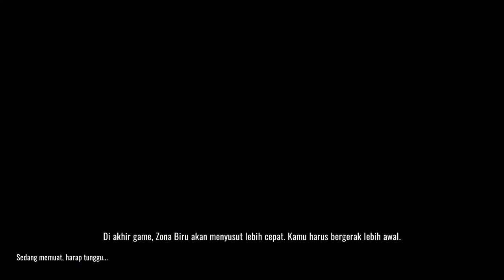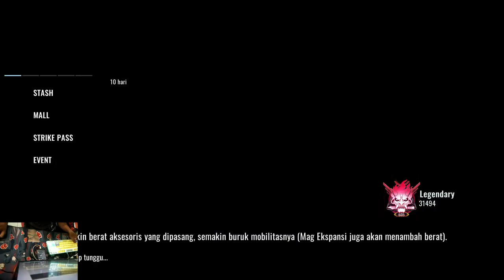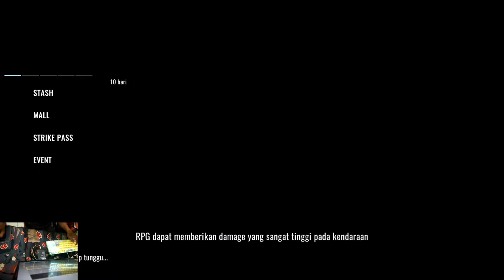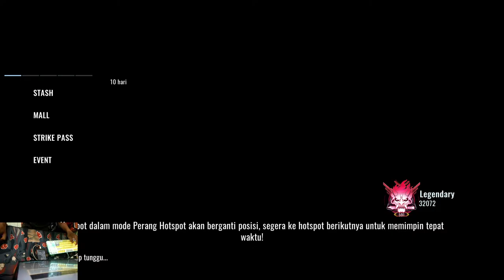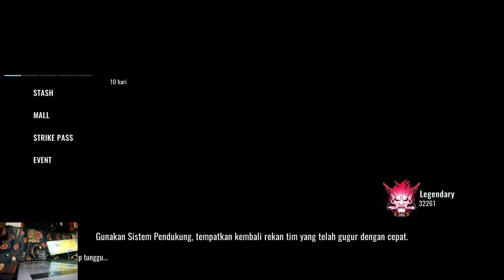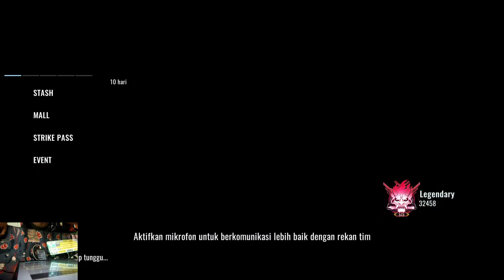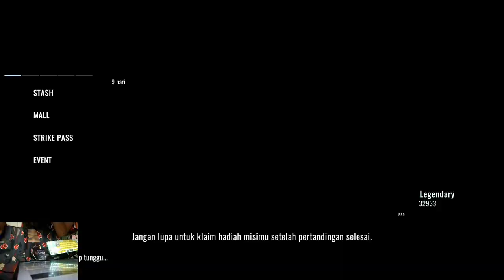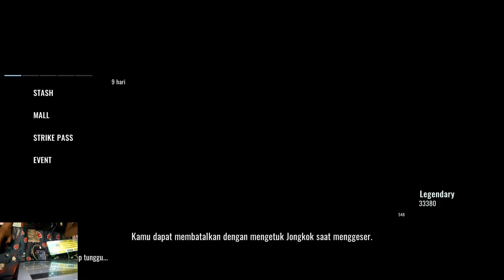BLOOD STRIKE PC & MOBILE ! SELAMAT BERBUKA H22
Haloo Semuanya! Selamat datang di stream saya
Terima kasih
Semoga kebaikannya kembali ke anda dan keluarga

"Main game buat happy dan nambah teman bukan sebaliknya"

LIVE :
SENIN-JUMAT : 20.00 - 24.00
SABTU              : 18.00 - ?
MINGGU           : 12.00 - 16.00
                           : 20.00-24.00